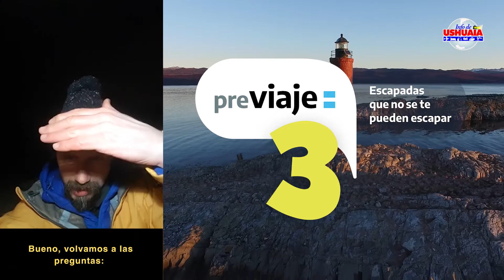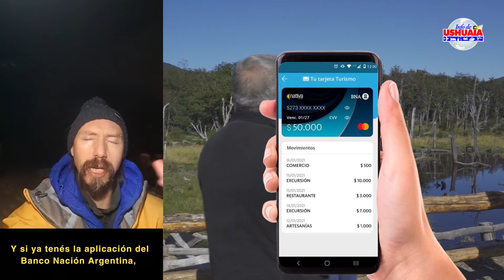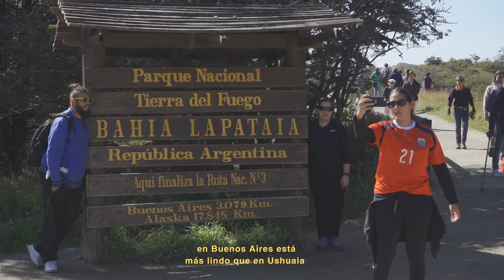Faltan solo 3 días si querés disfrutar del Pre Viaje en octubre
Garantizá tus vacaciones en Ushuaia YA.✈️✈️✈️

Te ayudamos a organizar tus vacaciones perfectas en nuestra ciudad, para cumplir tu sueño de conocer el Fin del Mundo.  🌎🌎🌎

El beneficio del PreViaje3 te reintegra el 50% de lo invertido, pero si tenés tu carnet del PAMI, el reintegro llega al 70%. 🎯🎯🎯

¡Podés beneficiarte con hasta $70.000 para seguir disfrutando en Ushuaia! 🙂🙂🙂

Si querés viajar del 10 al 31 de octubre, tenés menos de 5 días para comprar y recibir la factura, hasta el 11 de septiembre. 🙋🙋🙋

Si querés viajar del 1 de noviembre al 5 de diciembre, tenés muy poco tiempo, sólo 11 días más, hasta el 18 de septiembre.🙋‍♂️🙋‍♂️🙋‍♂️

InfoDeUshuaia EVT Leg15.328 es una empresa de viajes y turismo INSCRIPTA ✅✅✅en el programa PreViaje3.